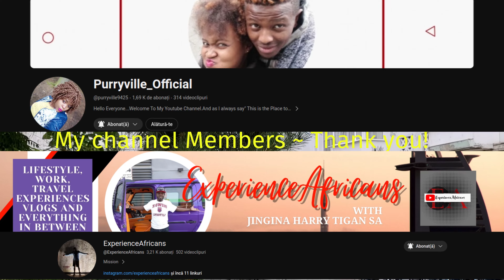Cioara din copac ~ Promo&Members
Just a Big bird on a tree ~ Promo&Members